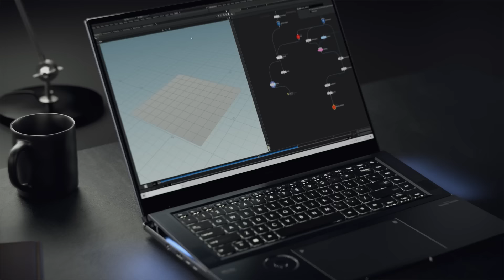Asus Zenbook Pro 16X OLED | Khai Phóng Hiệu Năng, Nâng Tầm Sáng Tạo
ASUS ZenBook Pro 16X OLED (UX7602) Laptop đồ họa chuyên nghiệp cho nhà sáng tạo, thiết kế đồ họa, quay dựng video với hiệu năng chuyên nghiệp, màn hình OLED HDR 4K 16:10 hàng đầu thế giới, dải màu rộng 100% DCI-P3 và độ chính xác màu xuất sắc, độ sáng tối đa lên đến 550 nit.

Mang trong mình hiệu năng không đối thủ với bộ vi xử lý Intel® thế hệ 12 Core™ i9 – 12900H và GPU NVIDIA® GeForce RTX™ 3060 chuẩn studio cho sức mạnh đồ họa khủng. Để khai thác sức mạnh tối đa, hệ thống tản nhiệt ASUS IceCool Pro kết hợp với công nghệ AAS Ultra để giữ cho máy luôn mát mẻ và hoạt động mượt mà để không làm cản trở quá trình sáng tạo của bạn.

Khám phá các cách thức làm việc mới với ASUS Dial, một con xoay điều khiển vật lý trực quan cho phép bạn điều khiển bằng ngón tay một cách nhanh chóng và chính xác thông qua các tham số trong các ứng dụng sáng tạo của bạn. ASUS Dial tương thích mượt mà với Adobe Photoshop, Premiere Pro, Photoshop Lightroom Classic, After Effects và Illustrator,
 Gía bán : 79,990,000